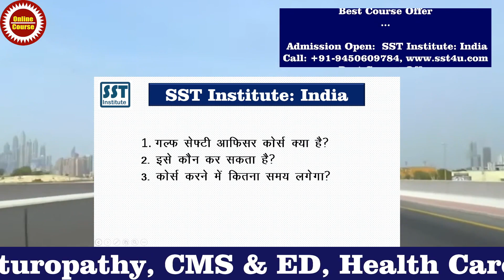Dubai Safety Officer Course दिलाएगा लाखों की Salary Health and Safety Course for Dubai Job SST Ins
Dubai Safety Officer Course दिलाएगा लाखों की Salary Health and Safety Course for Dubai Job SST Institute. Online Health and Safety Course with certificate for Health Safety Officer Dubai. After Health and Safety Diploma Course You are eligible for HSE Safety Officer Job in Dubai.